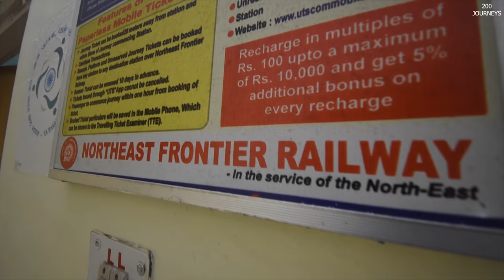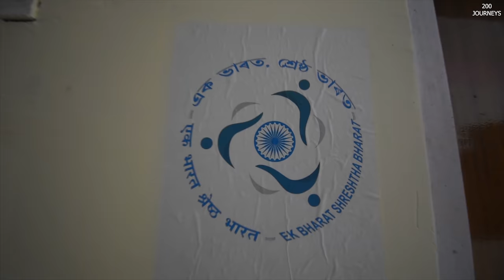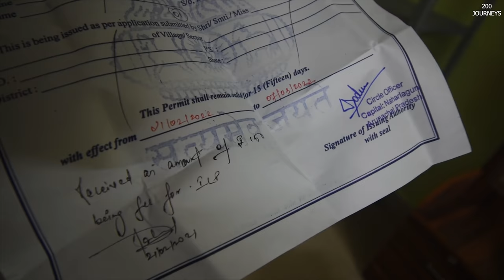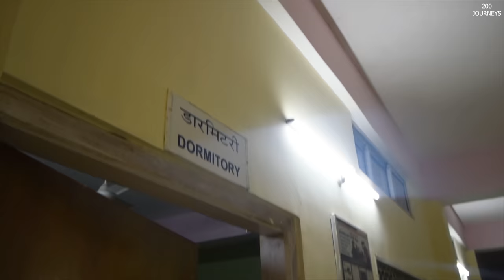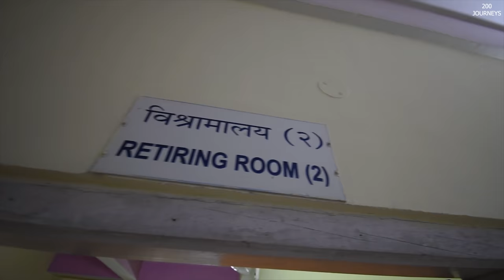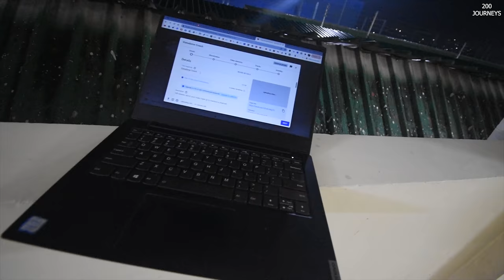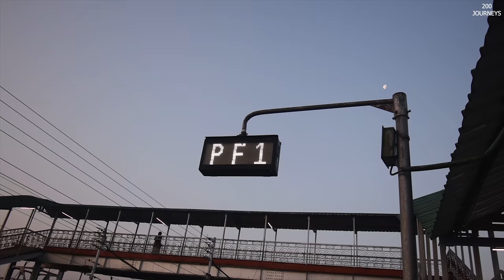ONE NIGHT AT RAILWAY STATION OF INDIAN RAILWAYS | SLEEPING IN RETIRING ROOM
Presenting ONE NIGHT AT Naharlagun RAILWAY STATION OF INDIAN RAILWAYS | SLEEPING IN RETIRING ROOM. Get to know about stations, train route, schedule, time table, online booking, new train & lot more.